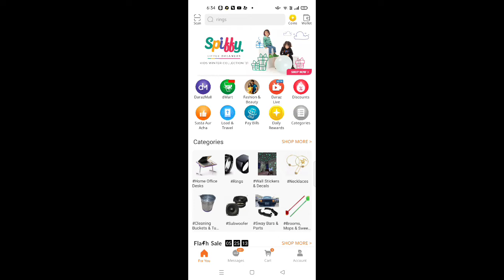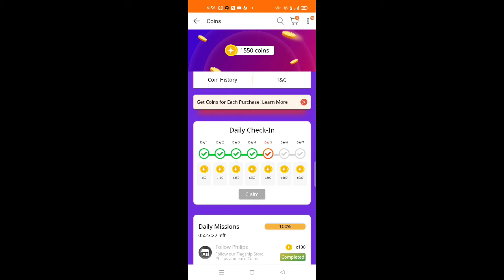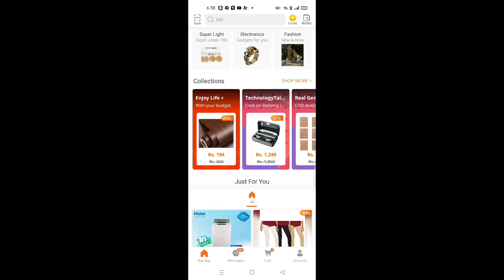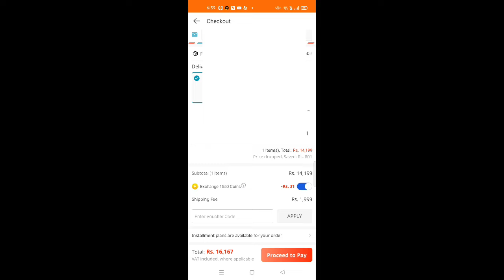How To Use Coins In Daraz App | How To Use Daraz Coins In Pakistan | Daraz Coins Kaise Use Kare 2022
Hello Friends! Welcome To My TechShehdadzai Channel

daraz videos links

We have taken reasonable steps to ensure that the information on this video is accurate but we cannot represent that the website(s) mentioned in this video are free from errors You expressly agree not to rely upon any information contained in this video